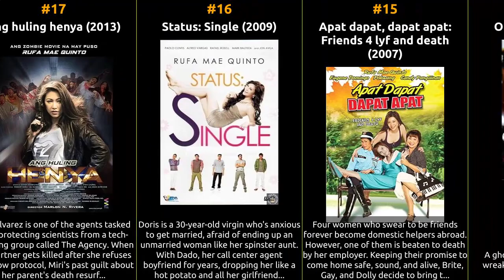Rufa Mae Quinto - Best movies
The filmography of Rufa Mae Quinto

1 Pagdating ng panahon
2 Diva
3 Kailangan ko'y ikaw
4 Mahal kita: Final answer!
5 Kaya ng powers
6 Hula mo huli ko
7 Super-B
8 Idol ko si Kap
9 La visa loca
10 Desperadas 2
11 Booba
12 Baliktaran: Si Ace at si Daisy
13 Hokus Pokus
14 Oh My Ghost!
15 Apat dapat, dapat apat: Friends 4 lyf and death
16 Status: Single
17 Ang huling henya
18 Masikip sa dibdib: The Boobita Rose Story
19 Manay po 2: Overload
20 Pasukob
21 Ako legal wife: Mano po 4?
22 Radyo
23 Desperadas
24 I.T.A.L.Y. (I Trust and Love You)
25 Temptation Island
26 Magkapalad...